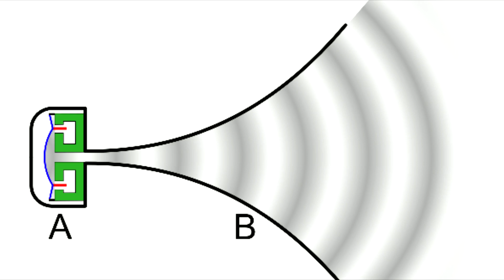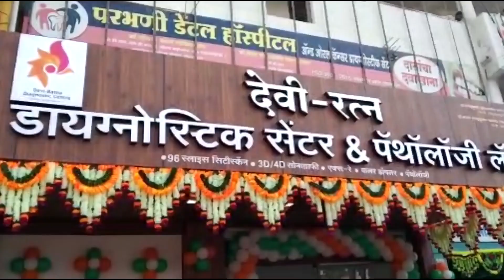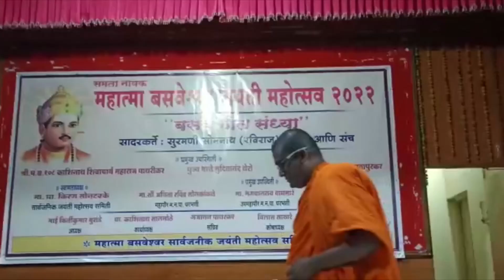Parbhani News: 05 May 2022 लोकसमीक्षा सुपरफास्ट बातमीपत्र..